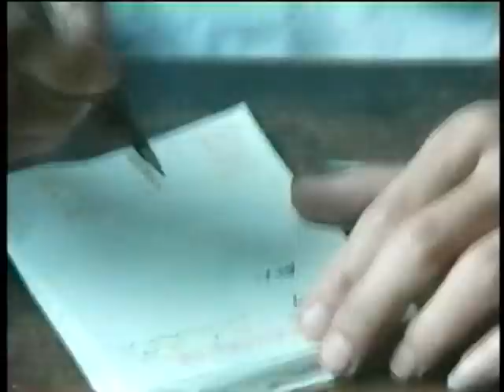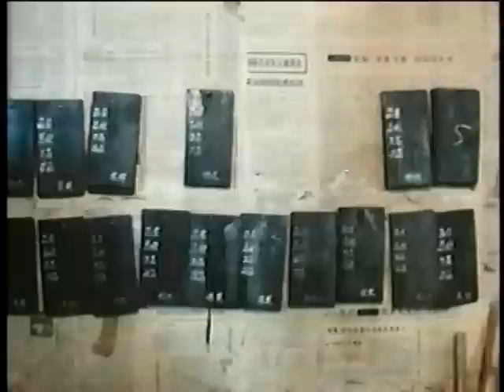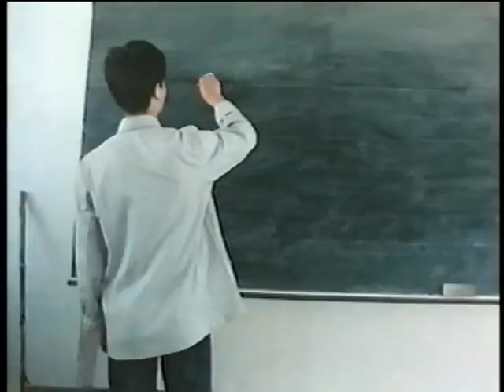Heart of the Dragon Living Pt 2 of 3